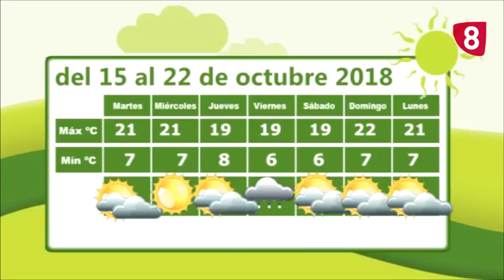Campo salmantino - programa 15 de octubre de 2018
Programa de Campo Salmantino dedicado de manera especial a la colza, uno de los cultivos con mayor expansión en Castilla y León en los últimos años. Sin embargo, esta campaña, la colza está teniendo problemas. Los conocemos de la mano de José Ángel Vicente, agricultor de Peñarandilla. Además, el tiempo y los precios de la lonja.